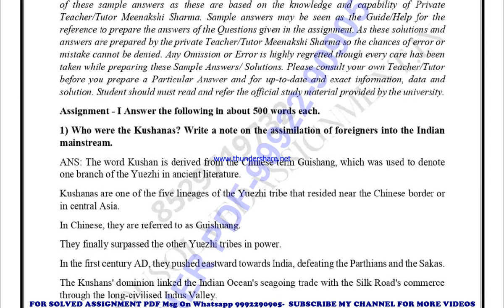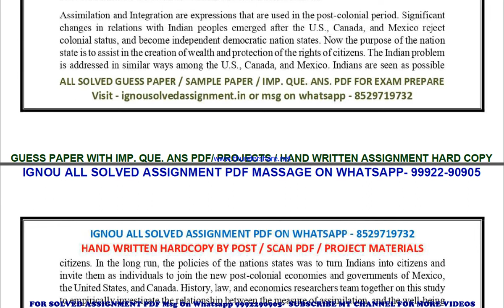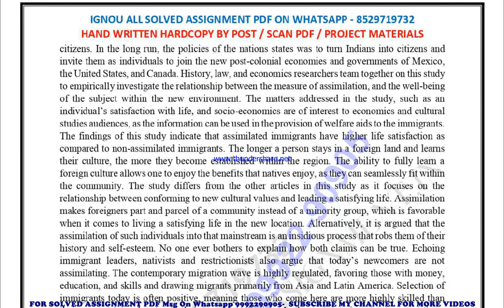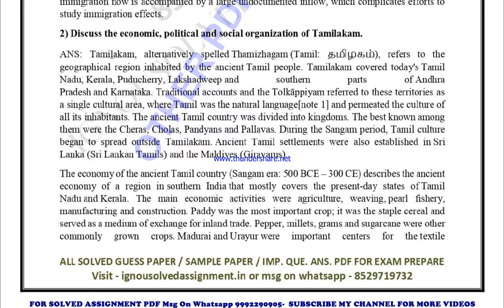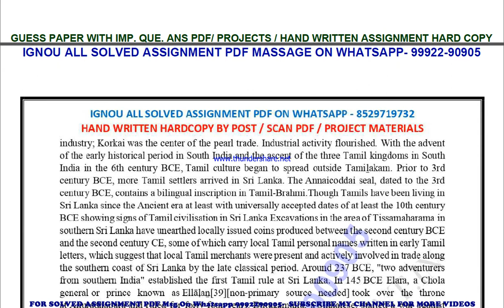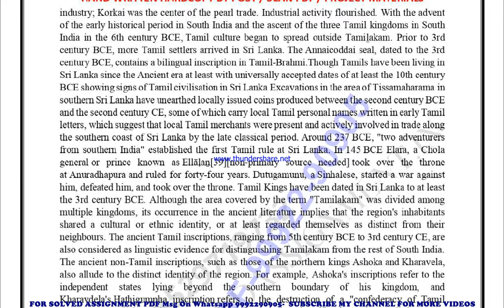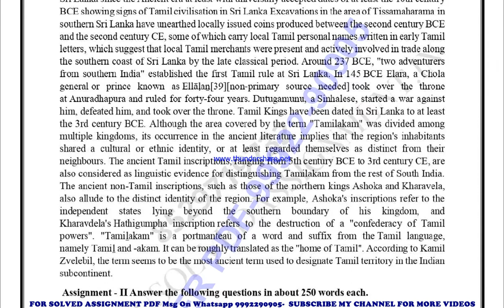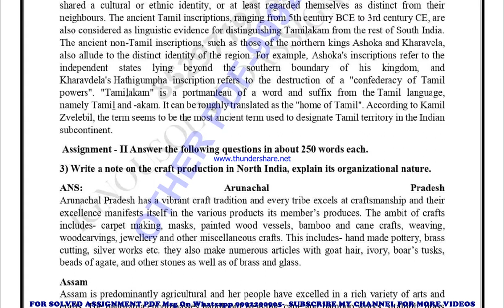bhic 103 solved assignment 2022-23 in english | bhic 103 2023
price-
bag-30rs

bhic 103 in english solved assignment 2023,